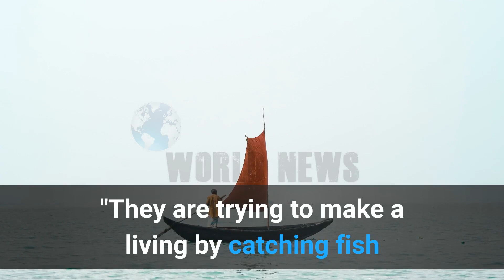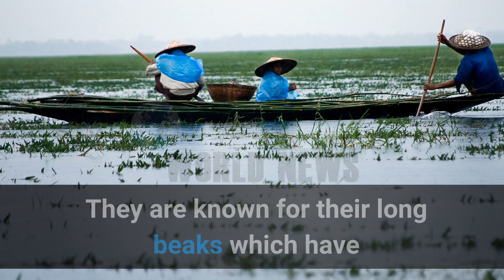Bangladesh: Killing of rare river dolphins sparks poaching fears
Between 1,200-1,800 Ganges river dolphin found in river systems of Nepal, Bangladesh and India.